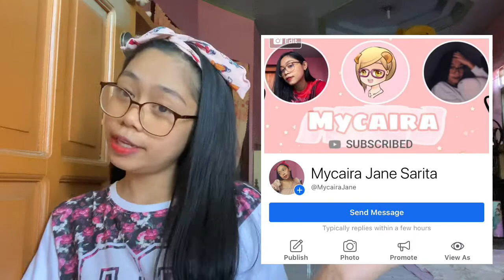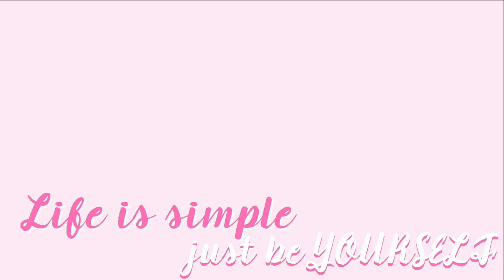HAPPY 1000 SUBSCRIBERS!! + GIVEAWAY ANNOUNCEMENT || MYCAIRA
Hi guys It's 𝕄 𝕐 ℂ 𝔸 𝕀 ℝ 𝔸,

✨MECHANICS✨

✉️ C O L L A B O R A T I O N S | B U S I N E S S | :